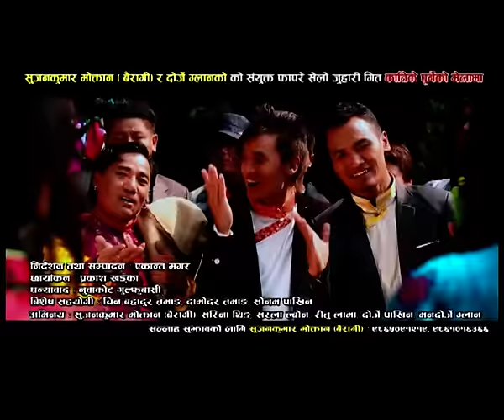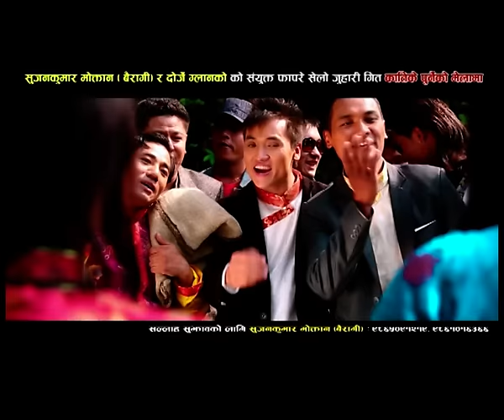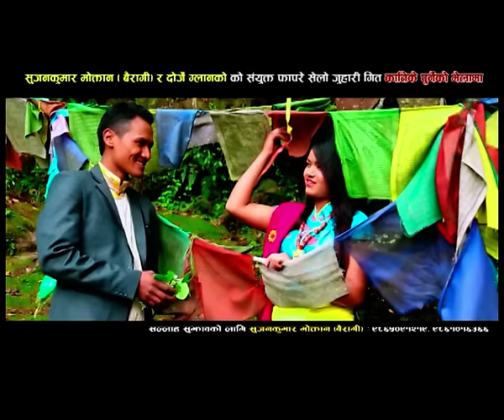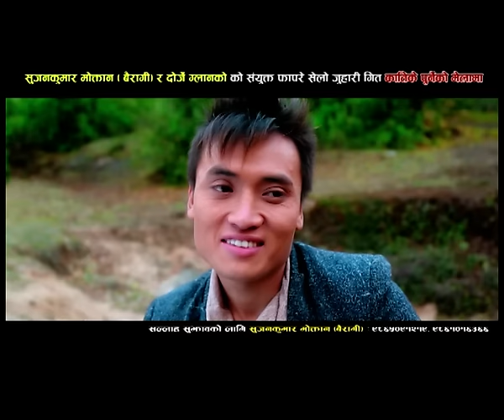Nepali Selo Song 2073 || Kartike Purneko Melama - Sujan Kumar Moktan Bairagi & Indira Gole HD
New Nepali Selo Video Song "Kartike Purneko Melama" by Sujan Kumar Moktan Bairagi & Indira Gole only on Music Nepal official YouTube channel.

Nepali Selo Song - Fhapare Selo Juhari
➤ Singer – Sujan Kumar Moktan Bairagi & Indira Gole
➤ Lyrics – Sujan Kumar Moktan (Bairagi)/Dorge Glan
➤ Artist – Sujan Kumar Moktan (Bairagi Moktan)/Sarina Thing/Dorge pakhrin/Sarala Blone/Ritu lama/Man Dorge Lama/Dorge Glan
➤ Director – Ekanta Magar

Listen Live!